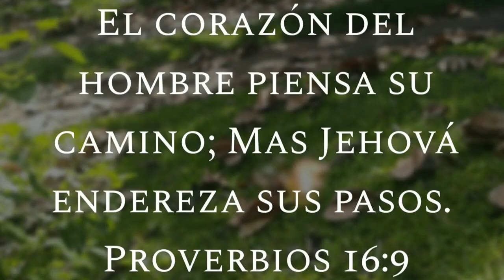⚾️ EL MEJOR ENTRENAMIENTO PARA LOS PITCHER QUE SE APRIETAN😬